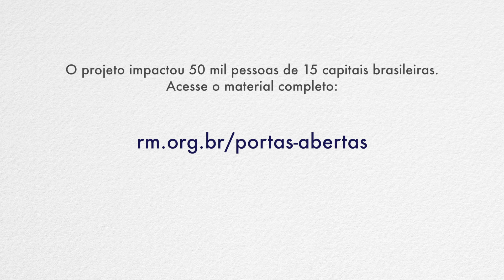Portas abertas para a inclusão - Institucional 2015 - Regular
Fruto de uma parceria estabelecida em 2013 pelo Instituto Rodrigo Mendes, Fundação FC Barcelona (FCB) e o Fundo das Nações Unidas para a Infância (UNICEF), o projeto "Portas abertas para a inclusão – Educação Física Inclusiva" contemplou 15 capitais em 2015 e implementou 122 projetos; dentre eles, 12 foram escolhidos para exemplificar a transformação que se deu dentro das escolas públicas participantes. Esse vídeo faz parte da iniciativa e se complementa com a atividade detalhada no site do projeto